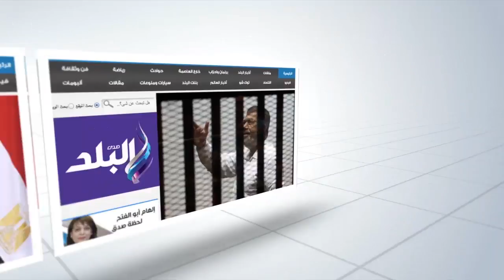صدى البلد | فاطمة عيد تغني «ديو» لها مع شفيق جلال في «صدى البلد»